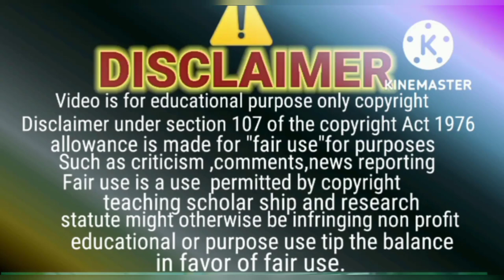Tum kiun ghabra gy❓🤔 Yt se hat kr bhi aik life hai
‎@Sitara ka Asmaan  Tum kiun ghabra gy ❓🤔 Yt se hat kar bhi aik life hai
Yt par insaaf Mil to gaya Hoga❓‎@Maryam Fahad  ‎@Sitara Yaseen  ‎@Jawahir Ke Gyan
‎@Naina Akbar  yeh tumnay Kiya kar diya 🤦🤷💔 ‎@Dilber Yaseen  ‎@Babar Akbar vlogs
kis ka Haq kis ka farz🤷ab yeh baat jaanay do 💔🥺dilberyaseen
Dunya ko bata do k hum achay khandan say Hain 💥 Mr30% ko points chahiyay Hain🤠🤷 ‎@Jawahir Ke Gyan
💔🤷‎@Muhammad  nadeem  ‎@Dilber Yaseen  ‎@Babar Akbar vlogs   ‎@naina ki rubina meer  ‎@Naina Akbar
‎Muhammad  nadeem  main such kahon ga such k Siwa Kuch Nahi kaho ga
‎@Jazib Zindagi  live sun kar ankhoon main ansoo aa gy😢 2 more behen Bhai  👥‎
‎@Sitara ka Asmaan  woh Kuch sunta to main kehta 💞 mujhe kuch aur kehna tha 💞 ‎
‎Sitara ka Asmaan  barri dilruba hai yeh sari Kahani💞 Zara phir say kehna!

sitara ka aasman new video|sitara ka Asmaan review
‎Sitara Yaseen  pr se Tag Kaun hatayay ga❓🤔 ‎
sitara yaseen new|sitara yasin @Mustafa Sajid  nay gift kiun charity kiyay 🎁🎀🤔 ‎
Sab " trend" ko follow Karna zaroori to Nahin 🤔🤷 ‎
ejaz shah video| ejaz shah entry|
Maa Baap k paoon pakarna gunah to Nahin💞
‎Muslimah Roshan  live nay Dil dukha diya... ‎
Logon APNA Role Model soch samajh 🧐 kar chuno warna pachtao gy🤯🤦
Tujh say naraz Nahin... 💞💞
Supporters ki sulah 🤝🤝
sitara yaseen supporters are love 💞💞
sitara yaseen
‎jazib zindagi  ka channel urrana main Kaun involve hai ❓ ‎Sitara Yaseen  ‎Jawahir Ke Gyan
sitara nay kis k channel ko strike di ❓❓
Jazib ji ka channel Kaun churanay ki Koshish kar Raha hai..?
Naina is baar ghalat panga lay liya hai 🤦🤷 ‎Anosha Nadeem  ‎Sitara Yaseen  ‎Jawahir Ke Gyan
Anosha nadeem| naina akbar| sitara yaseen| anosha Naina fight| naina live| Shahrukh ajmal
‎Anosha Nadeem  aik baat kahoon gar sunti ho🙋💞‎
‎Naina Akbar  ‎Shahrukh Ajmal  ab to sambhal jao🥺‎
Naina Akbar voices leak| Naina| naina leak voice| maryam fahad nay naina ki voices leak kar Deen 🤦
Rok Sako to rok lo🦸👮 yeh mujhe sakoon kiun Nahin milta❓😉🤔 ‎